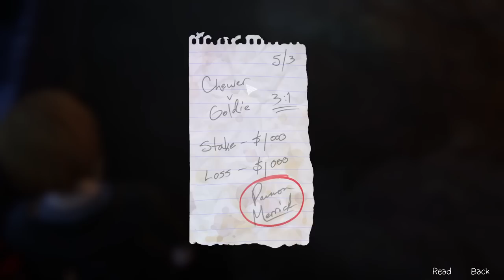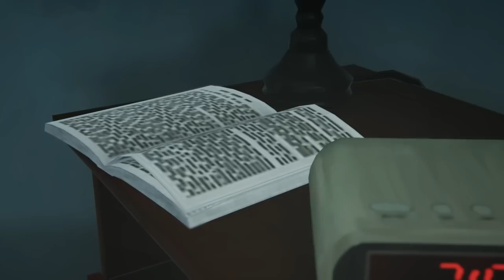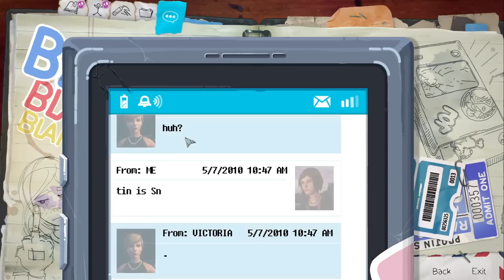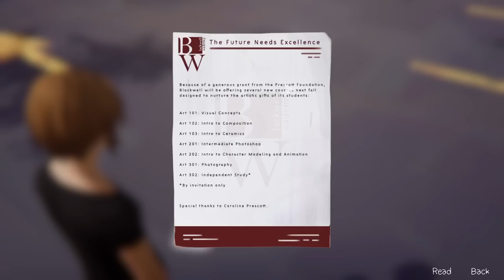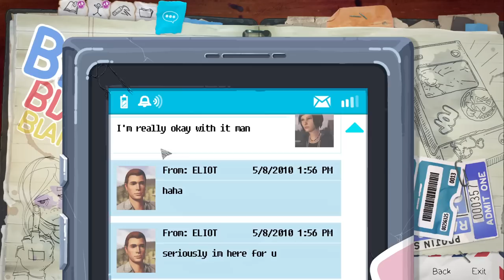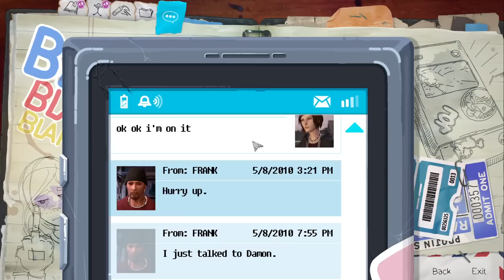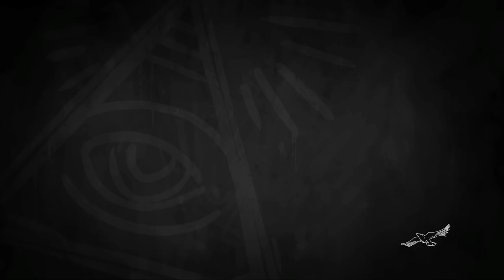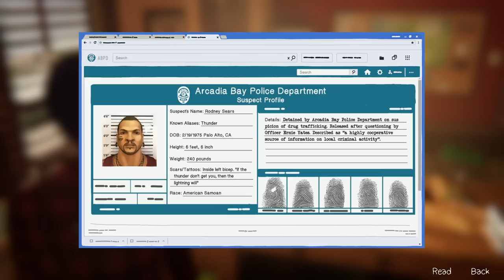Choleo: A Life is Cringe Story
AKA: Life is Cringe - Beanfore the Storm that is Approaching

This was so preventable. Yet we must keep going.